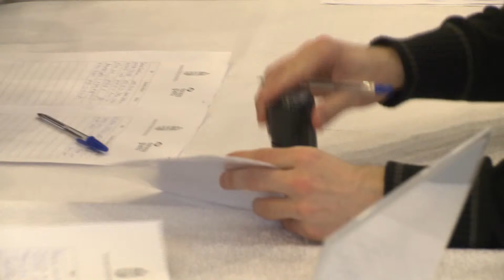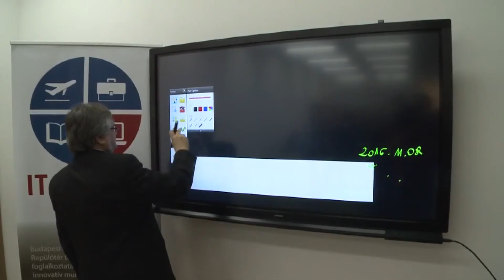Megpecsételt sors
Több kerületi munkaadóval közösen tartott állásbörzét a XVIII. kerületi Kormányhivatal a Kondor Béla Közösségi Házban.